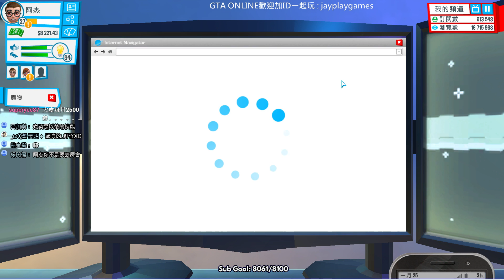皮卡蛛人｜EP.11｜Youtubers Life Gameplay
今天來玩 Youtubers Life
Yeah,總算拿到百萬黃金鍵了!!
這真的是太酷了~
但在這集當中~
發生了一件令我很傻眼的事情~
到底是什麼!!!
你們看了就知道!
如果你喜歡阿杰的影片

(若有贊助，也請到粉絲團留下你的大名唷!謝謝!)